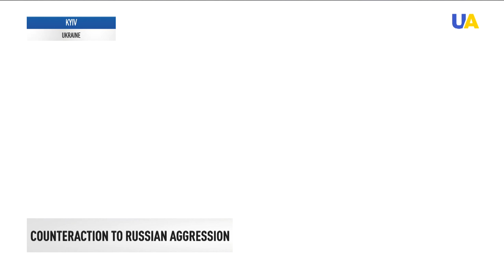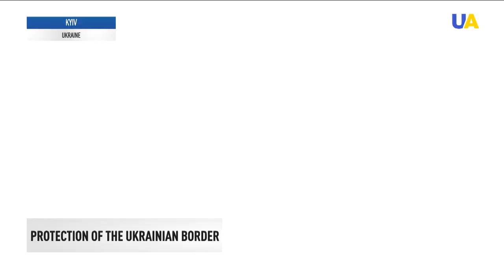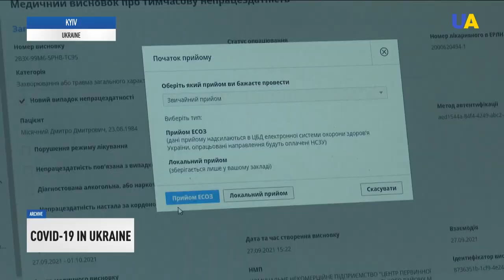Ukraine to seek extradition of Viktor Yanukovych from Russia | UATV News bulletin 18.11.2021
Ukraine and its partners elaborate a comprehensive package of measures for deterring Russia

Secretary Austin: The U.S. continues monitoring Russia's actions along the border with Ukraine

The UN General Assembly’s committee passed a new draft resolution on human rights in Crimea

EU Commissioner Simson: Ukraine to actively participate in ‘Nord Stream-2’ certification process

The Parliament expanded powers of border guards, regulating the use of weapons and special equipment

Ukrainian prosecutors completed investigation of mass shootings during Euromaidan protests

MP Venyslavskyi: Ukraine to seek extradition of former president Yanukovych from Russia

Office of the prosecutor general to study the Bellingcat investigation of the ‘Wagnergate’ case

As of November 18, more than 20,000 new cases of COVID-19 registered in Ukraine

Doctors saving premature babies: a report from Dnipro perinatal center

Oleksandr Petrakov – the new head coach of the Ukrainian national football team.